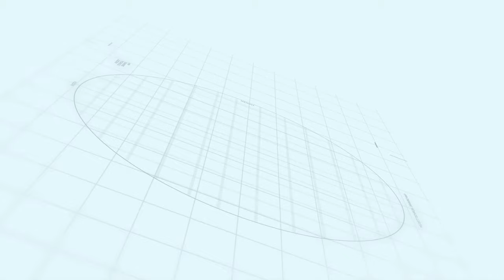Capital smart city Islamabad | Makaan Solutions | Rizwan Cheema